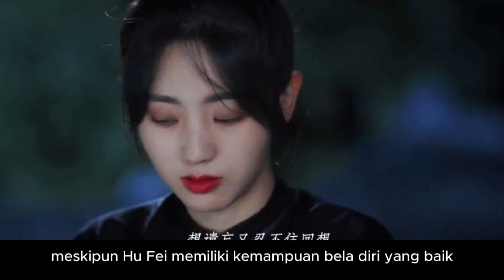Memang Boleh Karakter Dibuat setragis ini?